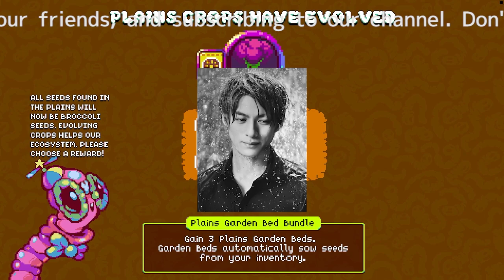平野紫耀、線路沿いのラフな散歩姿に反響！ファンから絶賛の声